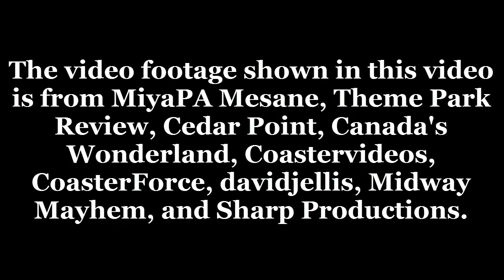Top 25 Coasters in the World (2018)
This is my list of the top 25 coasters in the world. This is my opinion.